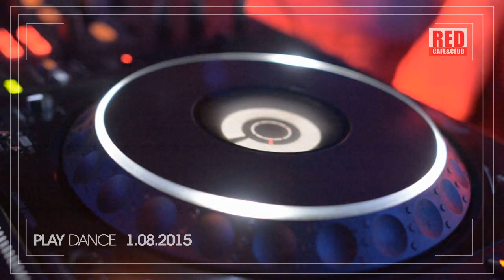RED club PlayDance 1 08 2015